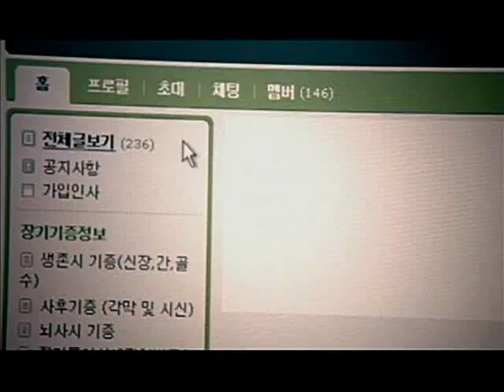Secret MV- featuring Lee Jun Ki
3rd part of the MVs. First 2 were the Grace MVs.